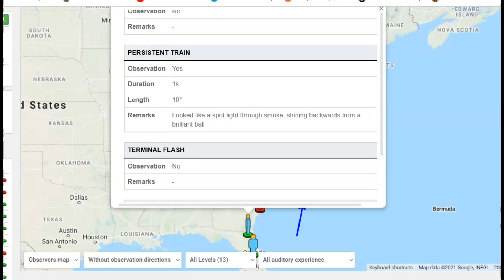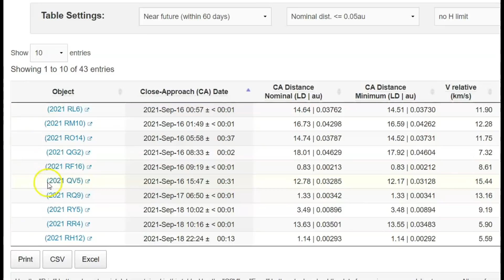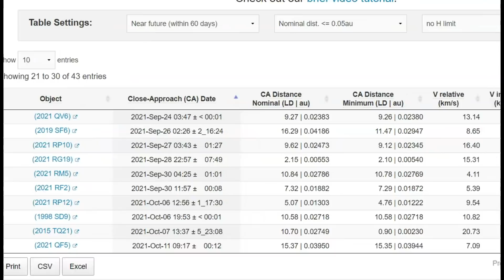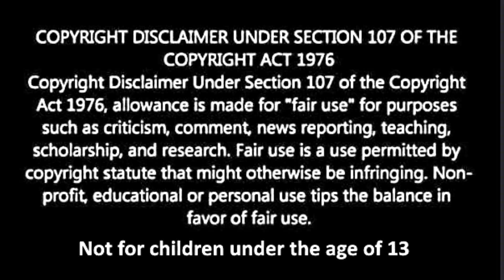Fireball Seen From Orlando FL to NY, Oct 7th Near Earth Warning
How many asteroids are never seen or only seen after they pass by earth?

Credit